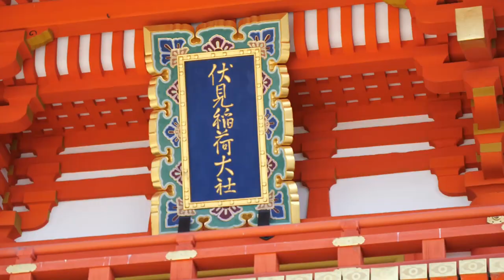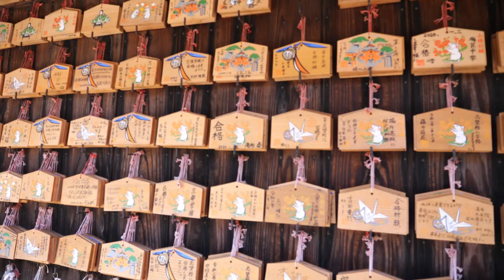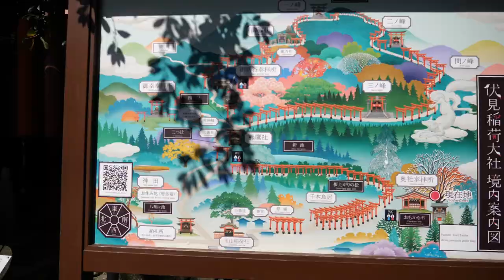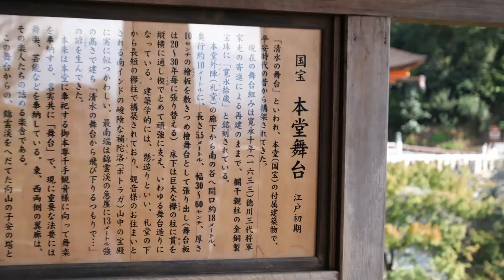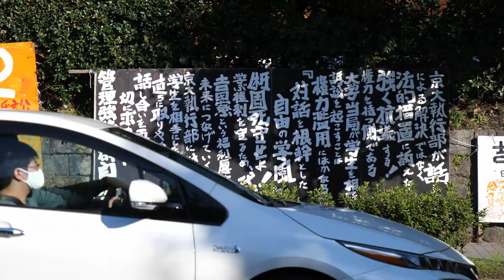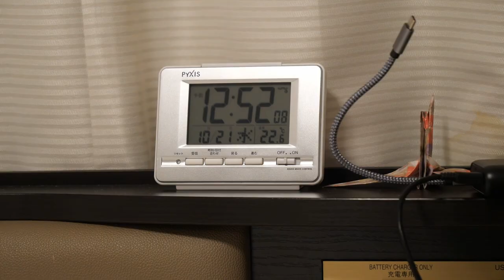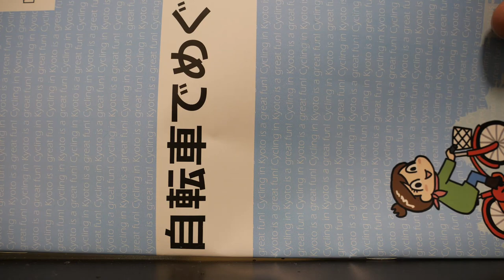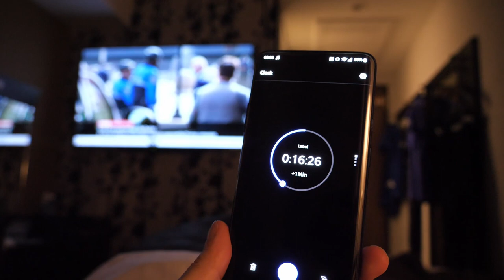【GOTO関西】#1 電動アシスト自転車を借りて京都巡り⛩️🙏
2020/10/19～23を使って、
GOTOで関西（京都・神戸・大阪）に行ってきました！⛩️
10/20は京都をレンタル電動アシスト自転車で巡りました🙏

0:00 大阪駅 Osaka sta.
0:22 電動アシスト自転車 Electric assisted bicycle
0:34 任天堂 Nintendo
2:28 龍谷大学・食堂・チャーシュ丼・豚汁 Ryukoku Univ.
4:07 伏見稲荷大社 Fushimi-Inari Taisha
6:57 北へ向かう風景 Go north
7:09 鴨川 Kamogawa (kamo river)
8:51 清水寺 kiyomizu-dera
9:42 本堂 Main hall
11:17 蹴上インクライン Keage incline
12:05 京都大学吉田寮 Kyoto Univ. Yoshida residence
13:37 同志社大学 Doshisha Univ.
14:22 京都御所 Kyoto Imperial Palace (from 1331 until 1868)
15:42 鴨川の石を渡る Cross kamo river on stones on foot
18:10 京都駅 Kyoto sta.
18:37 お好み焼き(goto eat) Okonomiyaki
18:52 乾燥機の話 Talk about laundromat
19:04 乾杯 Cheers!
19:22 自転車旅の振り返り Looking back on a bicycle trip

[gear]
Camera : G9 Pro